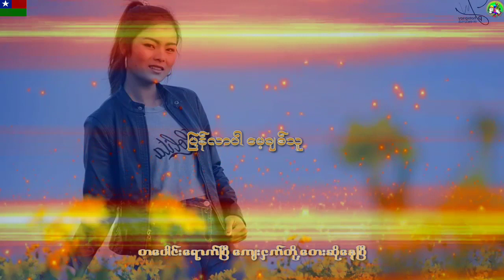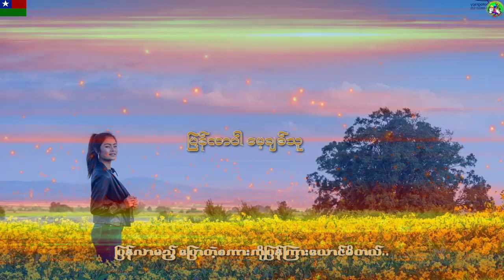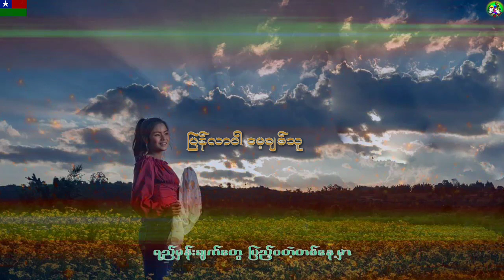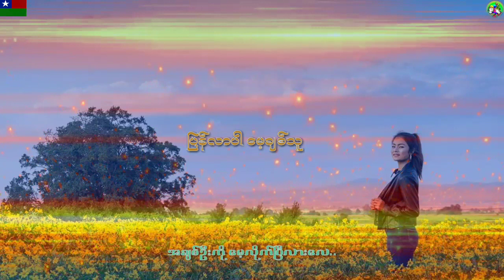ပြန်လာပါ မေ့ချစ်သူ🌷🌺 (မူရင်းပိုင်ရျင်များကို Credit ပေးပါသည်)